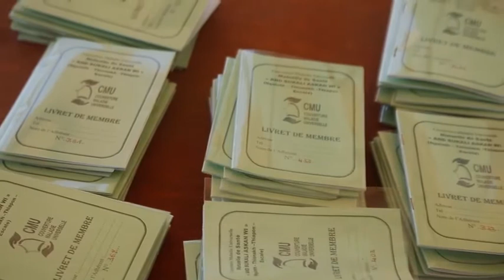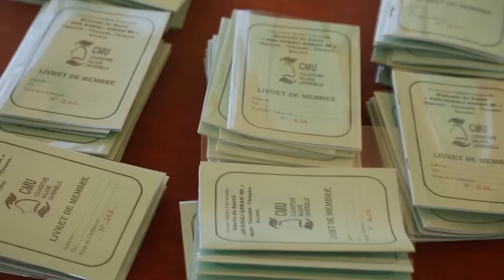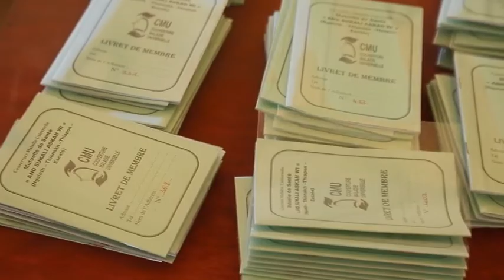Habib Niang 14 Jan 2018 1